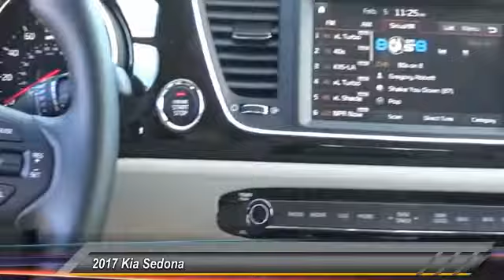2017 Kia Sedona Greenwood Village CO S4518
Arapahoe Kia
9400 E Arapaphoe Rd